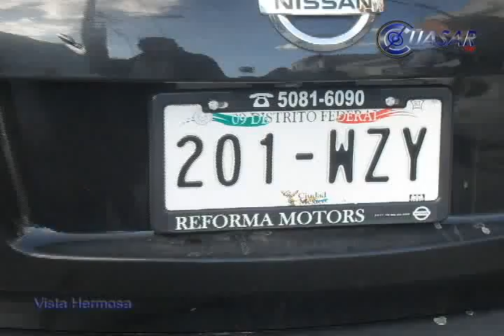Tres muertos saldo de enfrentamiento en Vista Hermosa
En el municipio de Vista Hermosa, Michoacán un enfrentamiento entre policías ministeriales y pistoleros que duro aproximadamente 18 minutos dejó dos policías muertos y un civil...